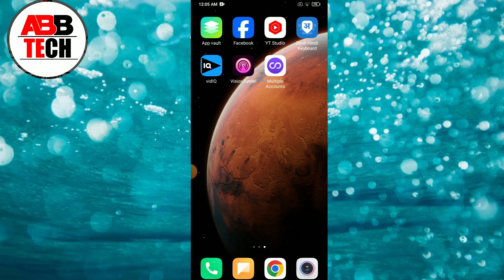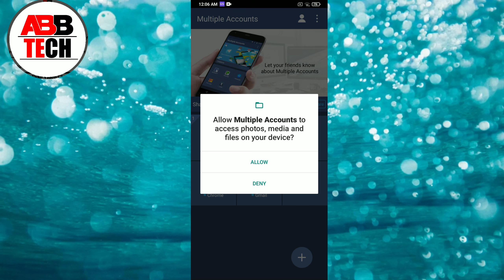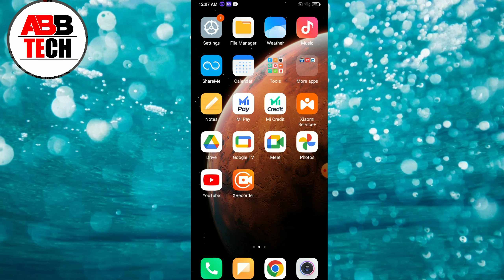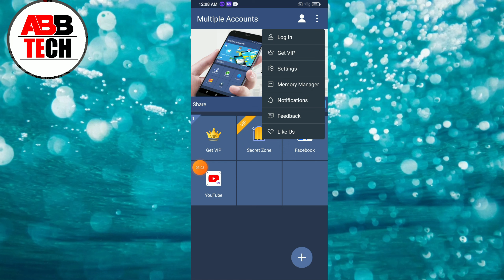multiple Accounts App kaise use kare || how to use multiple Accounts App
1, multiple Accounts App kaise use kare
2, how to use multiple Accounts App
3, multiple accounts app kya hai
4, multiple accounts app kaise chalaye
5, multiple accounts app ko kaise use kare